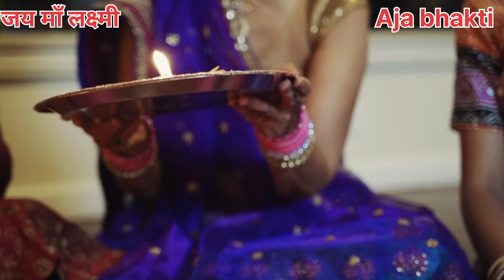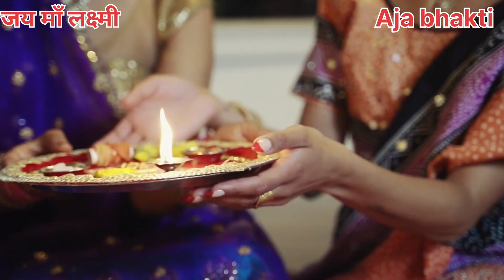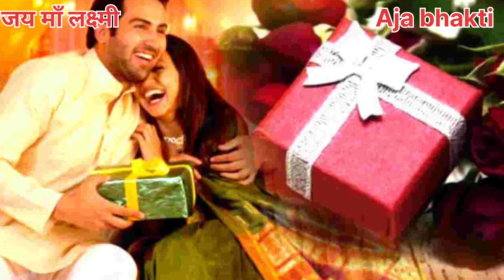हर रोज़ कर लें ये 3 काम जिंदगी भर पैसों की कमी नहीं होगी//